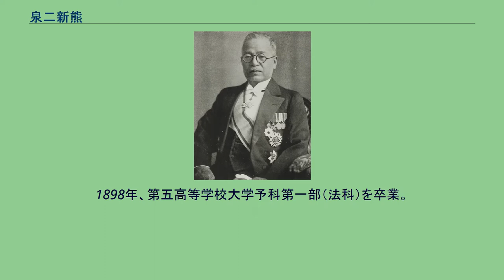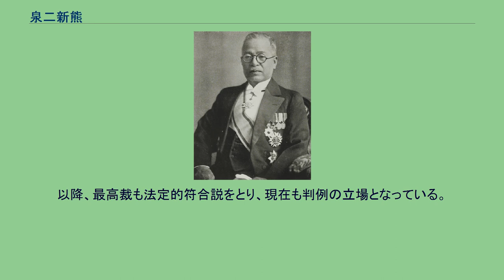泉二新熊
泉二 新熊（もとじ しんくま、1876年（明治9年）1月27日 - 1947年（昭和22年）10月25日）は、日本の裁判官、官僚、刑法学者。
奄美大島出身。
泉二当整の長男。
後に東京奄美会の初代会長を務めている。
1896年、鹿児島高等中学造士館予科卒業。
1898年、第五高等学校大学予科第一部（法科）を卒業。
東京帝国大学卒業後、司法省に入り、1915年（大正4年）大審院判事、1936年（昭和11年）検事総長、1938年（昭和13年）大審院長となる。
退官後、枢密顧問官、その間、刑法学者として折衷的客観主義の立場から刑事司法の解釈・実務論を展開、「泉二刑法」と称された。
東京帝大教授であった牧野英一と並ぶ戦前を代表する刑法学者である。
いわゆる「方法の錯誤」について、法定的符合説（抽象的法定符合説）を採った大正六年大審院連合部判決に関与した。
旧刑法には方法の錯誤の場合に故意犯の成立を認める誤殺傷罪があったが、現行刑法ではそれが削除された。
その立案関係者が関与した前年の大審院判決は具体的符合説を判示していたところ、判例変更したものである。
以降、最高裁も法定的符合説をとり、現在も判例の立場となっている。